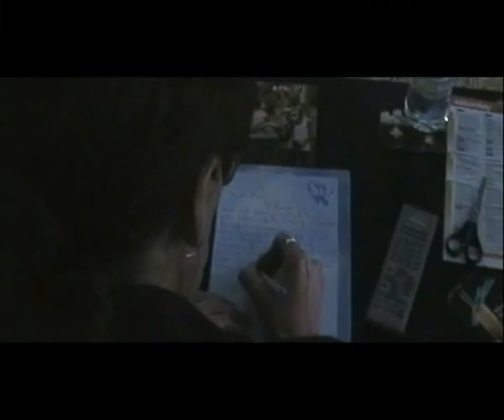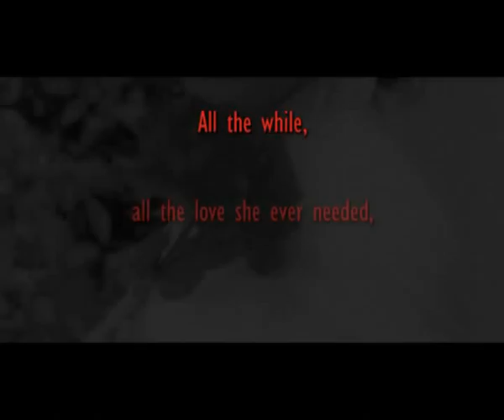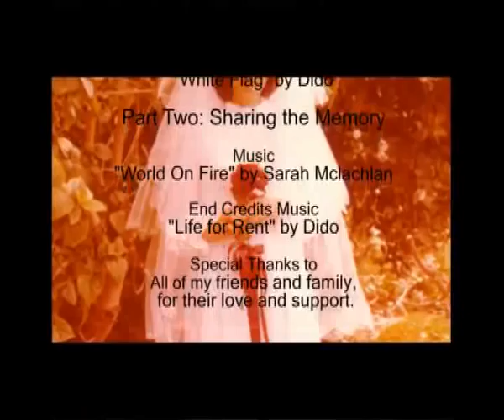S2006-07-In Loving Memory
Adam Lee Sparnon's digital diary continues.. She was a mother of four, mother to four and a friend to many more. On Saturday March 25 2006, Diane Marie Brond's life came to a sudden, tragic end..